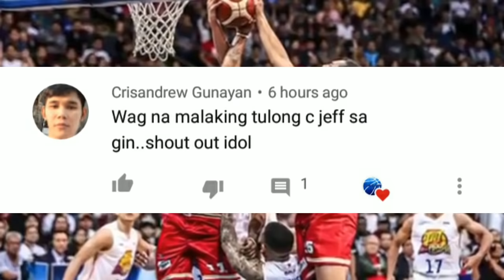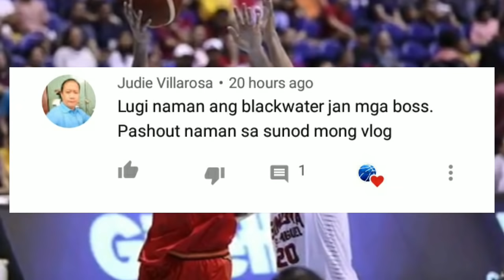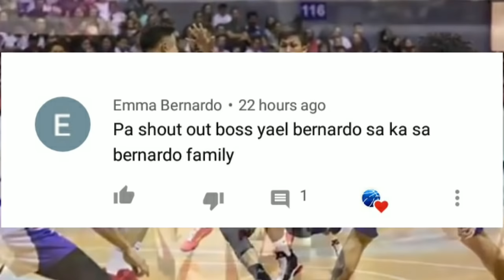PBA LATEST UPDATE,NLEX MAY PROBLEMA. KAI SOTTO MAGLALARO NA,DATING PLAYER NG GINEBRA BABALIK NA?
mga boss alamin natin kung ano ang magiging problema ng team ng nlex sa pba bubble, kai sotto at team ignite maglalaro na sa november at dating ginebra player magbabalik na? alamin natin mga boss

pba 2k20
pba news
pba schedule
pba live
pba players
pba basketball
pba champions
pba commissioner
pba commissioner's cup
pba draft
pba finals
pba fight
ginebra vs,
ginebra highlights,
ginebra ako,
ginebra awarding,
ginebra best,
ginebra best game,
ginebra brawl,
ginebra basketball,
ginebra brownlee,
ginebra championship,
ginebra champion,
ginebra commercial,
ginebra do or die,
ginebra finals,
ginebra games,
ginebra gin,
ginebra news